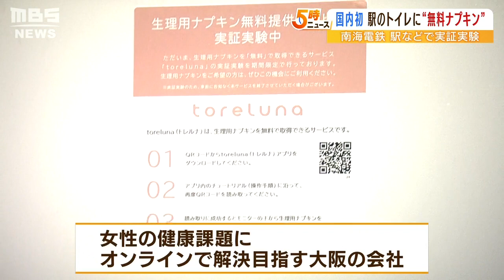駅の女性トイレで『生理用ナプキンを無料提供実験』広告で収入得る仕組み 南海電鉄（2022年5月12日）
南海電鉄の駅の女性トイレなどで『生理用ナプキン』を無料提供する実証実験が５月１３日に始まります。

　実証実験が行われるのは南海電鉄の駅や周辺の施設にある女性トイレです。利用者は、専用のアプリでＱＲコードを読み取ると、無料で生理用ナプキンが受け取れます。この取り組みは女性の健康課題に対してオンラインで解決を目指す大阪の会社が進めています。機器に広告を掲載することで収入を得る仕組みで、駅のトイレに導入されるのは初めてです。

　（駅の利用者）
　「最近カバンとかも小さくなっていて持ち運びが困っていた」
　「突然電車の中で違和感を感じたりしたときとかにすごくありがたいなと」

　（ネクイノ・トレルナ事業部　福永有理部長）
　「なんば駅など多くの利用者さまがいらっしゃいますので、このサービスの認知にもつながりますし、すごく多くの方に使っていただけるのではないかなと」

　実証実験は５月１３日～８月１８日の約３か月間行われる予定で、利用状況から導入を検討するということです。